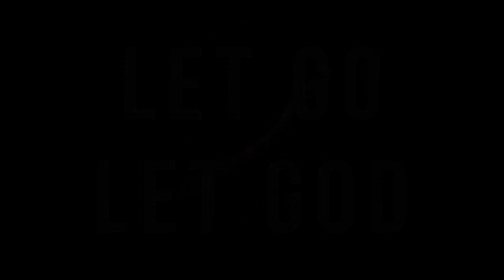Center of Light - "Let Go and Let God: Spiritual Tune UP"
💫 This subconscious reprogramming audio is a trial run. Enjoy it and let me know of any results you may experience.
✨ I am now creating these reprograms for anyone who is interested. I will cater these creations to your wishes: your name if you choose. A list of subconscious reprogramming possibilities:
• connect with deceased loved ones
• connect with spirit guides
• attract money/wealth/abundance in ways you never thought possible
• spiritual expansion: lucid dreams, astral travel, connecting to the higher self
• past life memories
• healing past trauma
• time travel
• remote viewing (find anything in the universe)
• meditation (always be in a meditative state)
• inspiration and creativity
• loss weight, health, addiction
• attract your life partner
• find what is your life-calling
• a combination of the above, or you can give me your own personal implants, and I will seed them for you with love and care.

Once we make contact I will send you all the details to get you your implants asap!
🔥 Keith (YNV) 🔥

👉 My new bestseller: "HOMECOMING: Crossing the Bridge To the Soul" • Now available!
🔥 Thank you, Share Warriors! 🔥